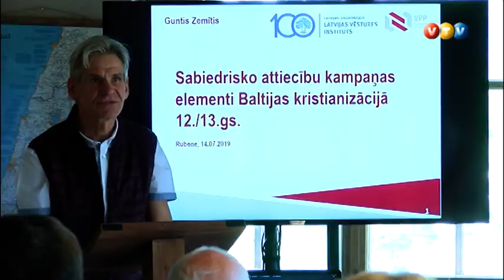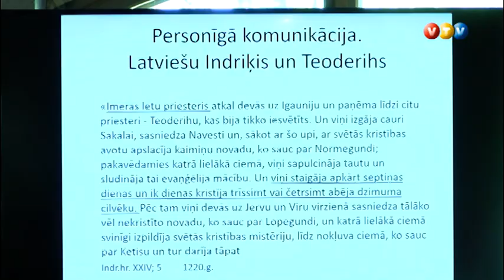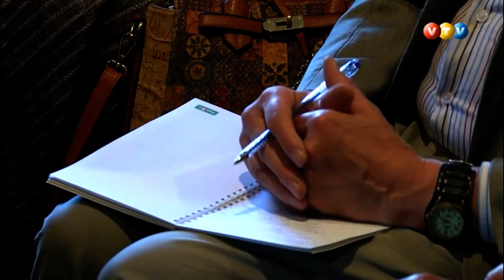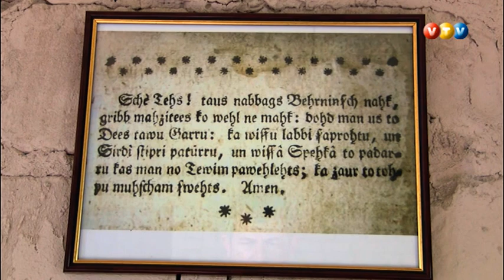Livonijas Indriķa diena Rubenē 2019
Svētdien, 14. jūlijā, Kocēnu novada Rubenē jau piekto reizi norisinājās Livonijas Indriķa diena.
Livonijas Indriķa diena sākās ar skanīgu rīta sveicienu no Rubenes baznīcas tornī skanošā pūtēju ansambļa un dievkalpojumu.

Pēc dievkalpojuma Baltajā mājā pie Rubenes baznīcas norisinājās populārzinātniskā konference. Piedalījās:

Bijusī kultūras ministre, Eiropas Parlamenta deputāte Dace Melbārde - "Dziesmu spēks cilvēka un tautas likteņgaitās";

Latvijas Universitātes Latvijas Vēstures institūta direktors un zinātņu profesors Guntis Zemītis - "Sabiedrisko attiecību kampaņas elementi Baltijas kristianizācijā pēc Indriķa Livonijas hronikas ziņām";

Romas katoļu draudzes bīskaps Andris Kravalis - "Baznīcas loma un sūtība latviešu tautas garīgās izaugsmes ceļā".

Ikvienam pasākuma apmeklētājam bija iespēja piedalīties Kocēnu skautu organizētājās aktivitātes bērniem un jauniešiem.

Pasākuma noslēgumā Rubenes baznīcā izskanēja iedvesmojošs koncerts grupas “Radio Trio” izpildījumā.